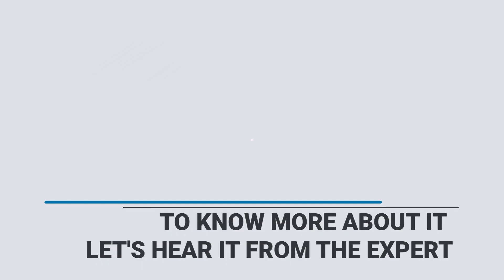What is normal blood pressure? (Marathi)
Blood pressure is usually written in the ratio showing the systolic pressure over the diastolic pressure (e.g. 120/80 mm Hg). A widely accredited physician Dr. Abhishek Karmalkar shares his proficient opinion on how much is normal blood pressure, importance of medication and common symptoms encountered in hypertension. Also, Dr. Karmalkar presents more attention on management of hypertension in Marathi.